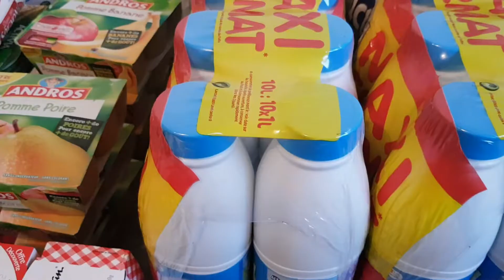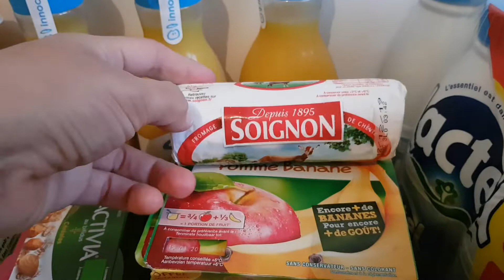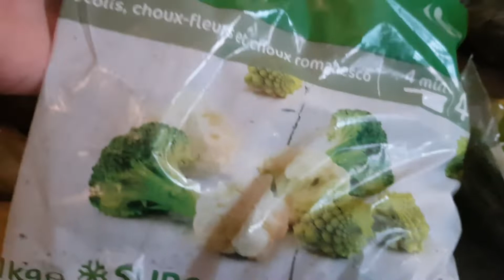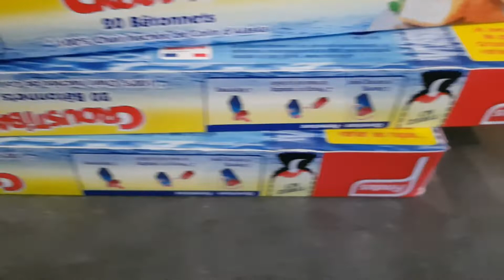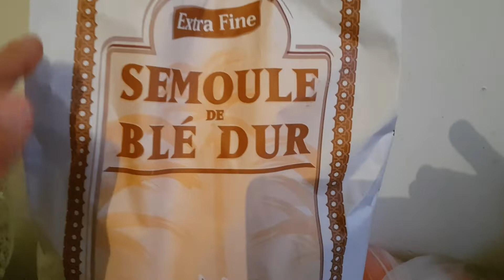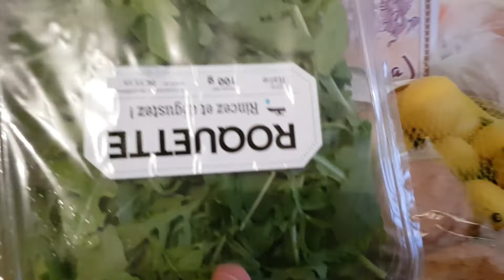تقدية الشهر في فرنسا من carrefour وgrand frais